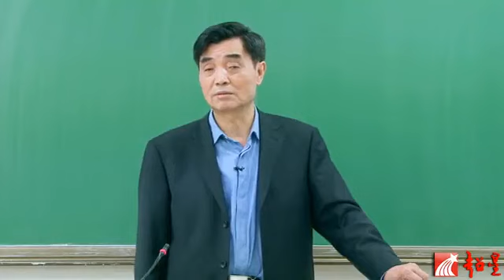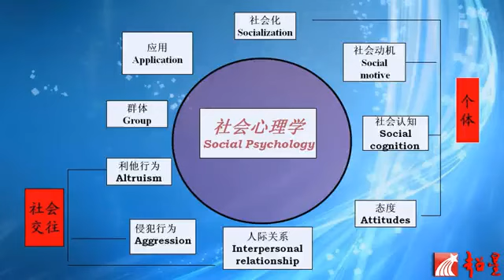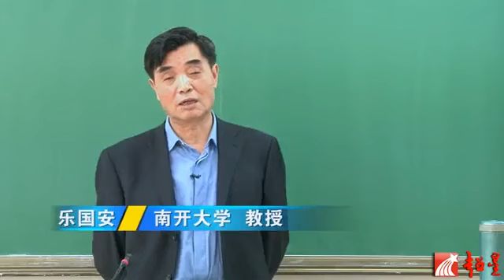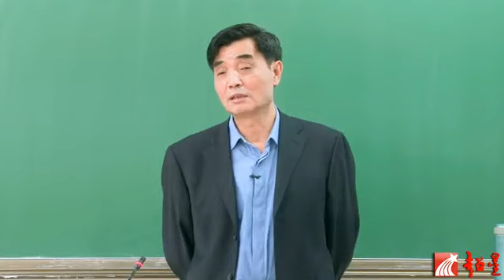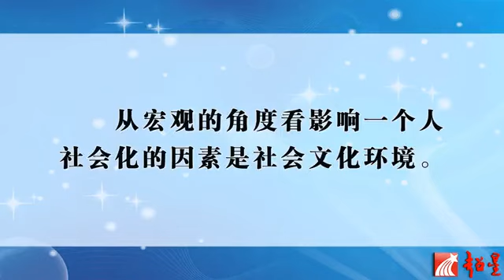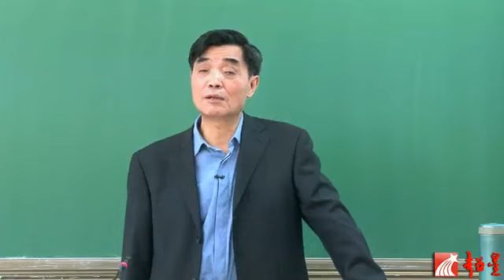易學族 SR_1902 社會心理學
授時:全45集/授課學校：南開大學